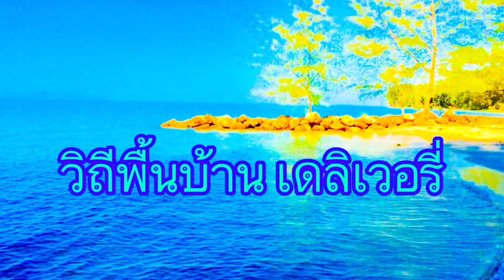ดงของเขาจริงๆ หมายนี้โคตรเด็ด กับเมนูเด็ดของคุณยาย | วิถีพื้นบ้าน เดลิเวอรี่